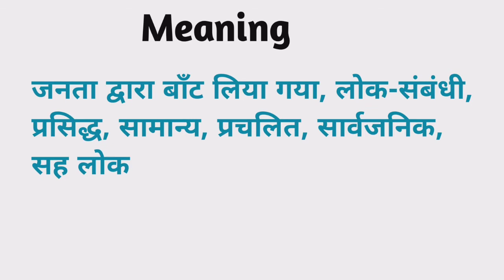Public meaning in hindi | Public Ka Kya Matlab hota hai | Daily use English words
Nmskar Dosto Aaj is Video me Maine Aapko  Public meening matlab kya hota hai bataenge.

Public meaning in hindi |
Public Ka Kya Matlab hota hai |

Word meaning,
Daily life English words,
English Vocabulary,